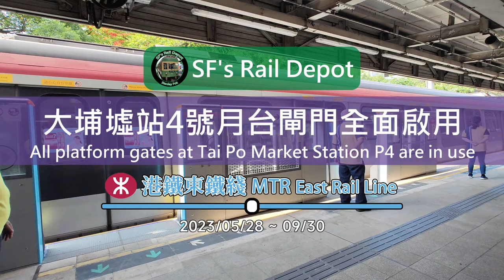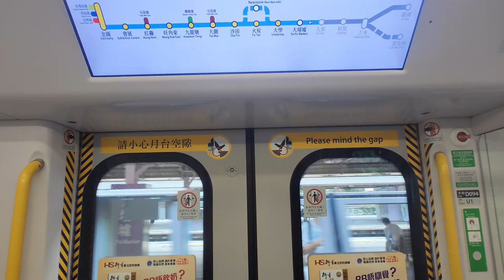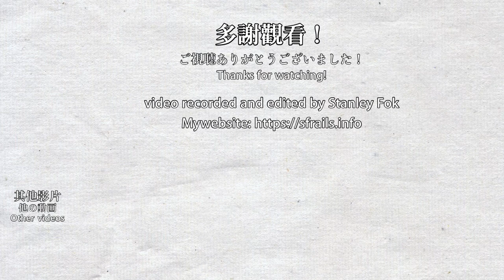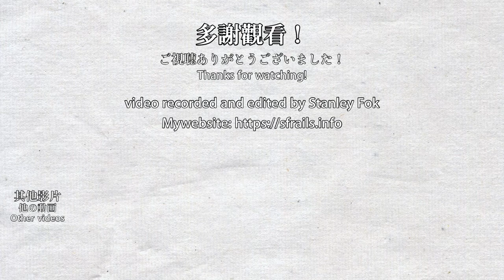🚪 4 months to finish one platform! Full APGs at MTR East Rail Line Tai Po Market Station platform 4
After reinforcing the platform, changing rolling stocks, adjusting the stopping position and more platform works, the second station to get platform gates on the MTR East Rail Line is Tai Po Market! The first 2 platform gates entered service on 2023/06/03. After 4 months of installing, platform 4's platform gates were fully installed on 09/29. It is now the 3rd East Rail Line platform to have full platform doors. Based on the progress, and assuming the platform gates will be installed platform-by-platform. All East Rail Line stations will get platform gates in or before 2025.

經過月台加固工程，更換列車，調整停車位置及前期工程後，大埔墟成為第二個設有月台閘門的東鐵線車站！大埔墟站首兩個閘門在2023年6月3日啟用，經過4個月的安裝，4號月台於9月29日完成安裝所有閘門，成為東鐵綫第三個完成閘門安裝的月台。按照這個進度，並假設是逐個月台安裝閘門的話，大埔墟站預計需要1年時間完成其他3個月台的閘門。東鐵綫所有車站將會在2025年或之前前完成安裝月台閘門。

0:00 閘門陸續安裝中 Installing platform gates
6:29 閘門全面投入服務 Full platform gates